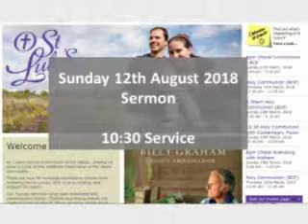Sermon on Sunday 12th August 2018 - 10:30 Service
Sermon given on Sunday 12th August 2018 at the 10:30 Service